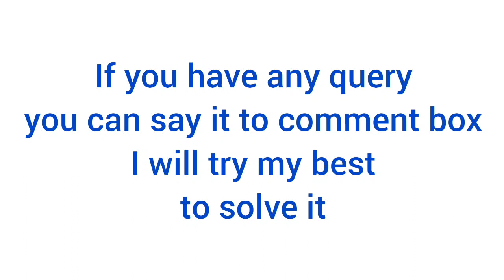jhargram government medical college round 3 cut off 2023 / @edutalkswithmedico..2346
wb neet result 2023
wb neet round 3 expected cut off
wb neet
west bengal neet
neet
NEETUG
neet2023
NEETUG 2023
tamluk medical college